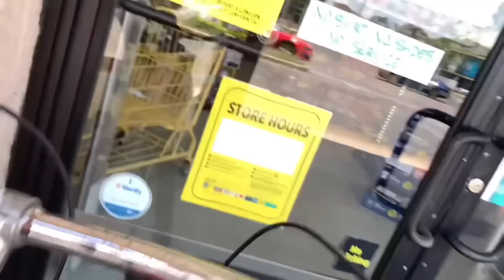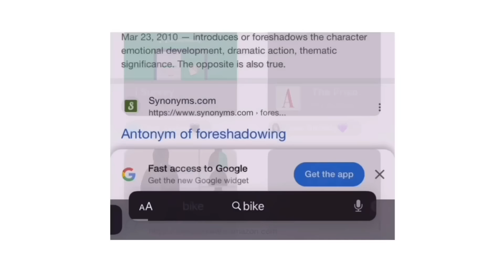I Learned How To Wheelie in 14 Days